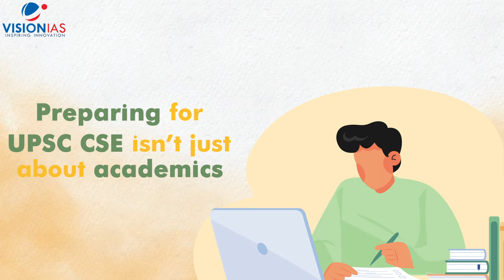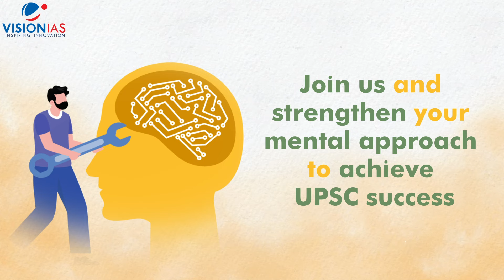Antarbodh | Build Mental Strength for UPSC Success | Starts 18th October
Preparing for the UPSC Civil Services Examination isn’t just about mastering subjects—it’s about developing the mental strength to face challenges with resilience and confidence.

Introducing Antarbodh by VisionIAS, a 36-hour program designed to help UPSC aspirants manage stress, build confidence, and enhance mental well-being.

What you’ll gain:

* Manage stress effectively
* Boost focus and time management
* Build confidence for exam prep
* Enhance emotional and mental well-being

Interactive sessions will be conducted offline over 12 weekend sessions, ensuring personal engagement with expert mentors and fellow aspirants.

Start Date: 18th October
Duration: 36 hours (weekends only)

Take a step towards strengthening your mindset for UPSC success.